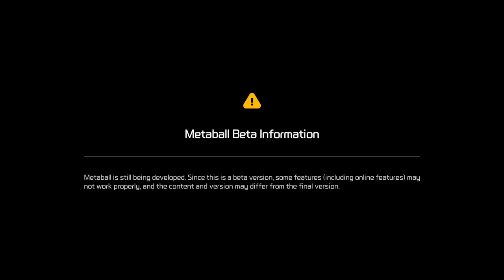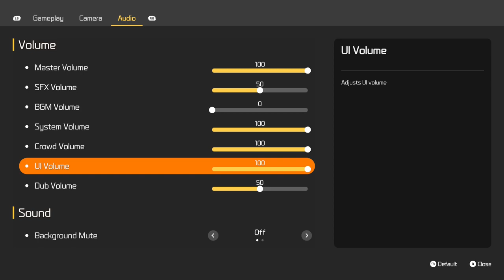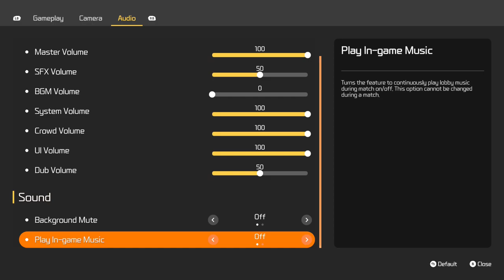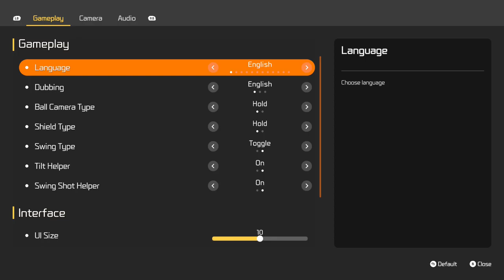Metaball (XB1, XSX) Beta - Tutorial & Matches - 37 Minutes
Metaball on Xbox One & Xbox Series X|S. Beta Version.
The Metaball League was born from a conflict that arose among all the civilizations of the heliocentric system as solar energy began to deplete. After much discussion, leaders of each planet finally agreed on a novel approach: a new sport modeled on Earth's basketball.

Each match winner would earn Metanium for their planet, a newly discovered ore that could be used as a substitute for solar energy. This innovative solution not only quelled the conflict but also gave birth to a new era of strong but respectful competition among the civilizations.

Equipped with high-tech hoverboards, gloves, and a Gravity Pack, Metaball Riders must carry the ball through another faction's hoop, the team that scored the most at the end of the match wins!

Join the Metaball League today and become your planet's top ranker!
Xbox Series X gameplay. Genre: Sports. E - Everyone